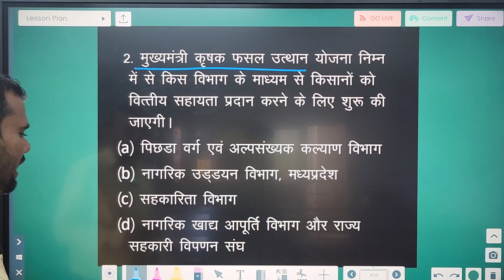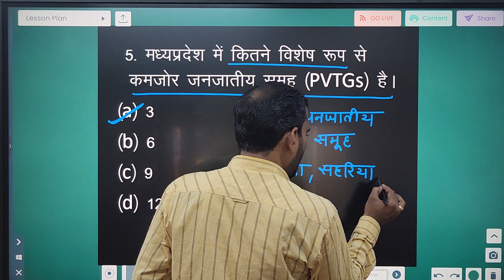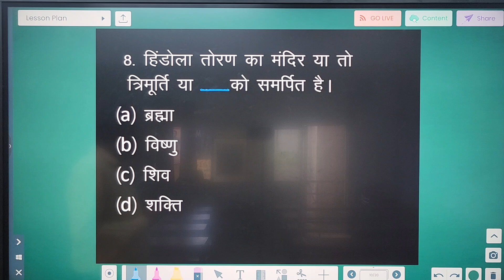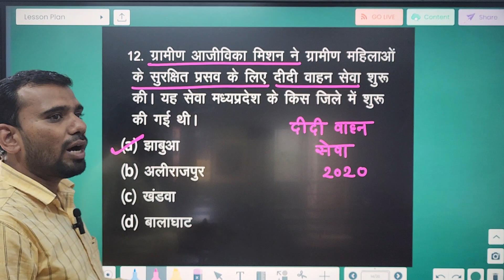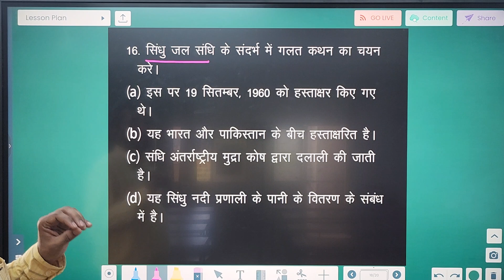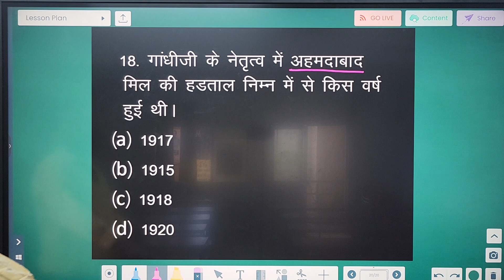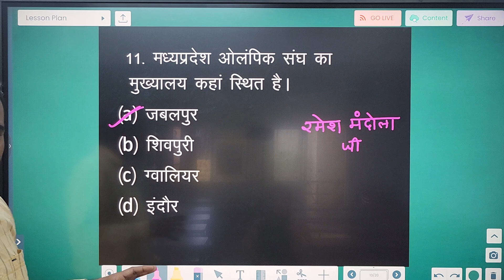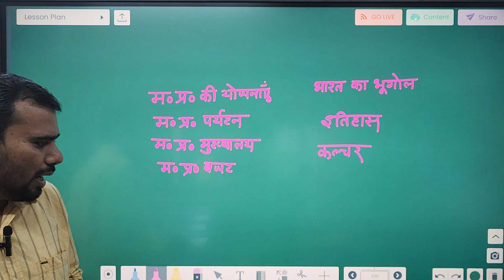June 13, 2023